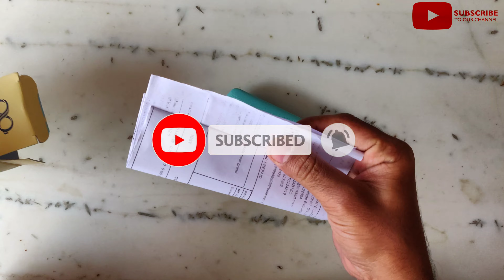best golden metal specs, Vincent chase eyeglasses Lensekart best specs for eye